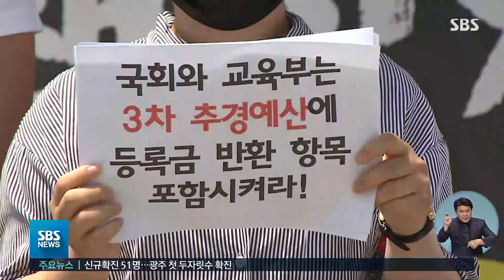여당 단독 추경 심사 사흘째…통합당 "들러리 서지 않겠다" / SBS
국회에서 여당이 사흘째 사실상 단독으로 추경경정 예산안 심사를 이어갑니다. 통합당을 향해서는 조속한 복귀를 촉구했는데 통합당은 '들러리 서지는 않겠다'는 뜻을 분명히 밝혔습니다.